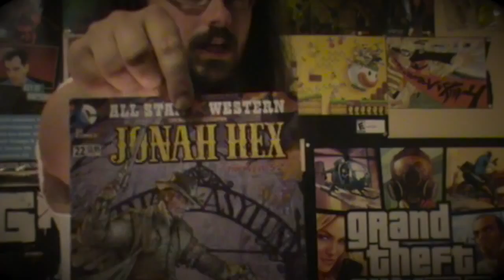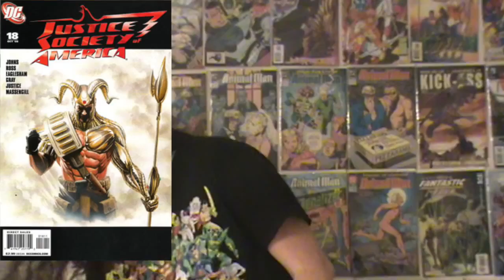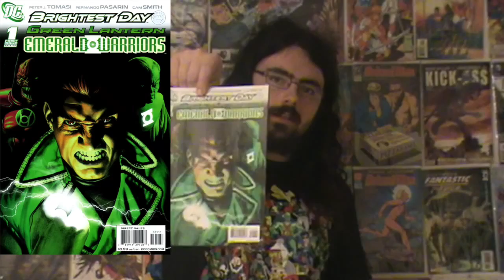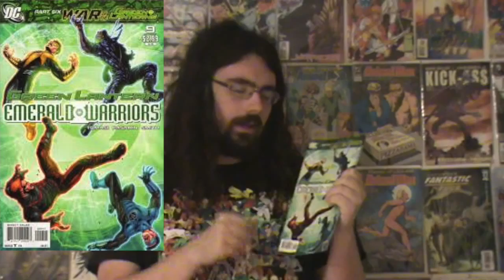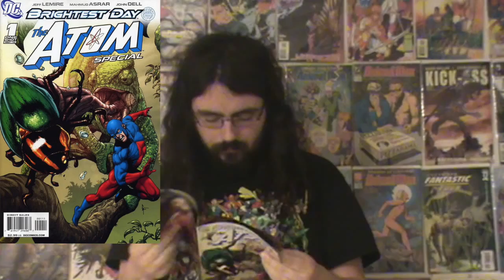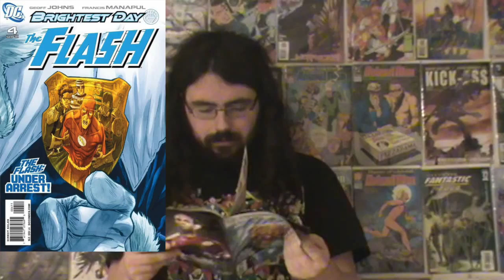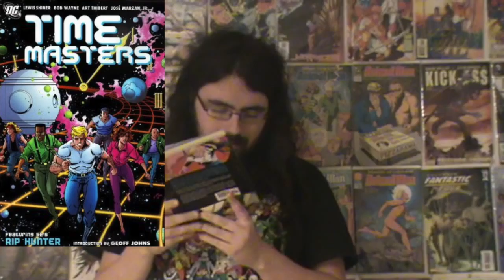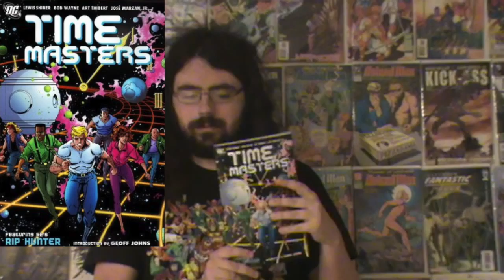comic book pickups ep 46 more brightest day related comics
sites